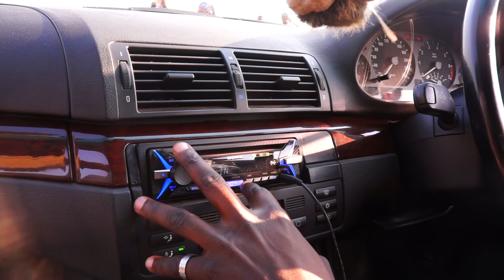Joeboy - Beginning (Dance Video)